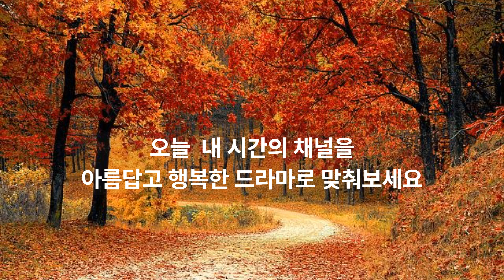마음건강을 위한 편지('22.11.29.)